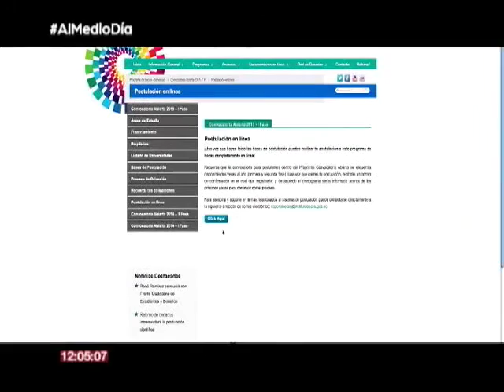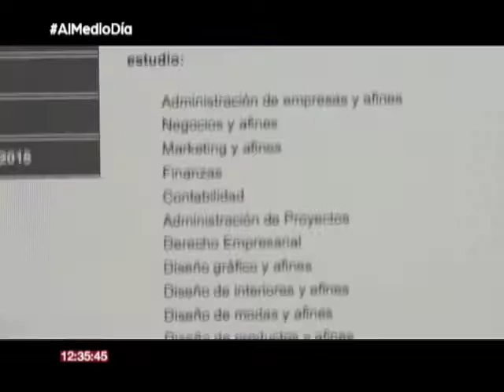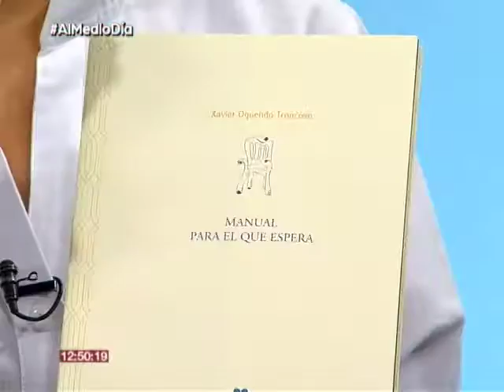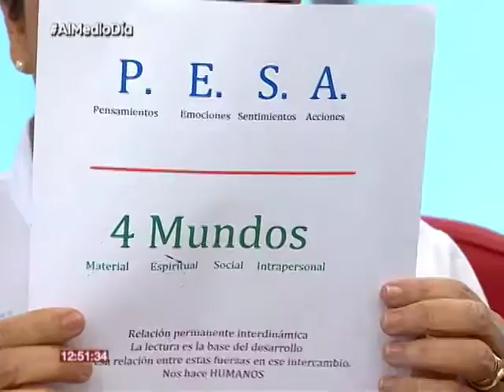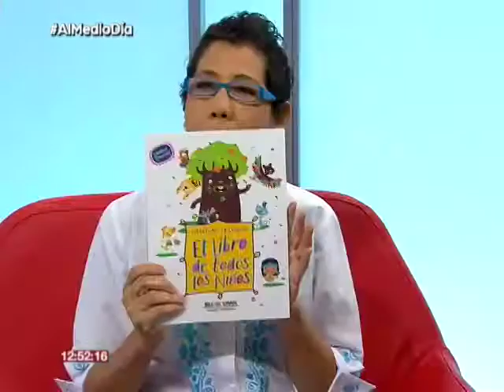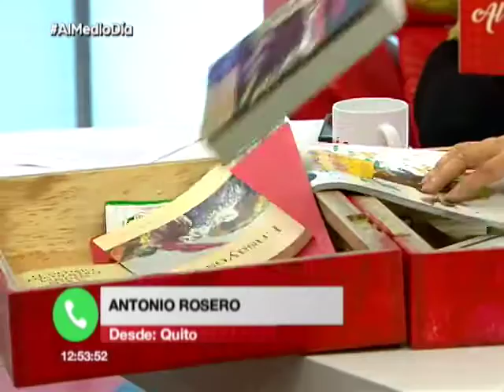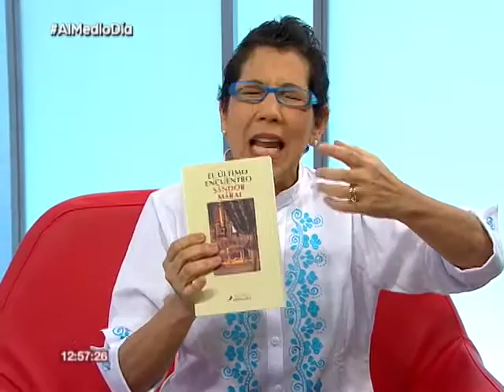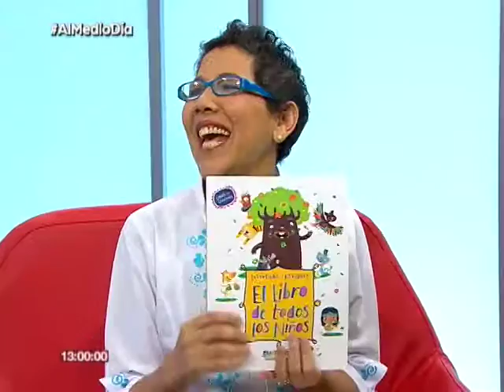Créditos educativos y becas / 13-01-17